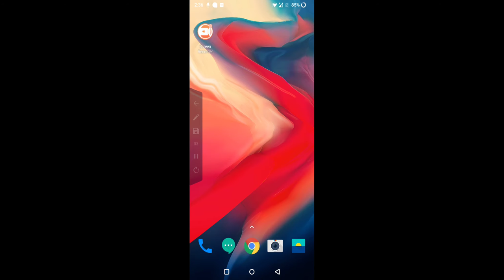Tvp 50/51 Instigator 6803 Damage, ammo racking a poor 60tp right of the bat enjoy :)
Just a fun game in my tvp 50/51 with a nice ammo rack of a full hp 60tp